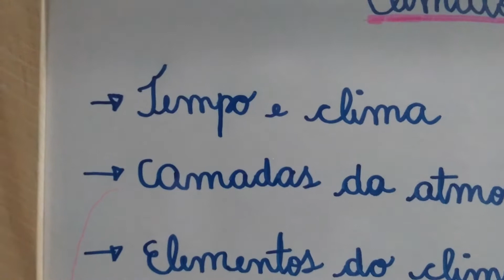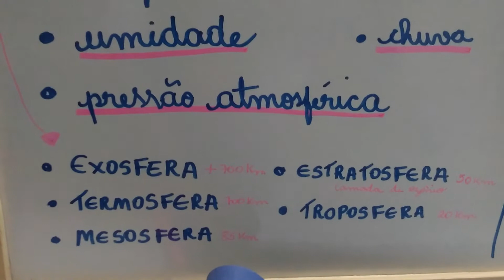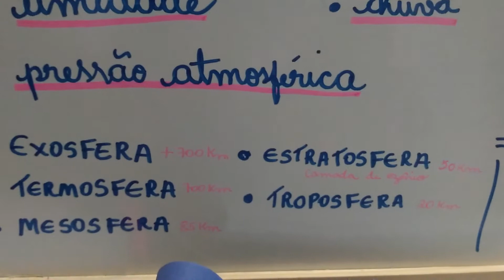Aula 3 - Geografia - 1º e 3º Anos - Professora: Renata